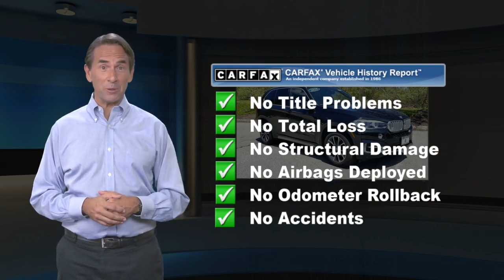Used 2018 BMW X5 xDrive35i, Newton, NJ P5008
AWD, CarFax One Owner! -Priced below the market average!- Low miles for a 2018! Navigation, Back-up Camera, This 2018 BMW X5 xDrive35i Sports Activity Vehicle, has a great Black Sapphire Metallic exterior, and a clean Black Dakota Leather interior! Heated Seats, Multi-Zone Air Conditioning, Leather Steering Wheel Satellite Radio, Steering Wheel Controls, Sunroof/Moonroof, Automatic Headlights Keyless Start AM/FM Radio Rear Spoiler, Rain Sensing Wipers iPOD Adapter Turbocharged, Stability Control, ABS Brakes Satellite Radio Power Lift Gate Call to confirm availability and schedule a no-obligation test drive! We are located at 119 Hampton House Road, Newton, NJ 07860.

[RLVID:624:1e49b39306a51183:b3e98ac04645099c:1]